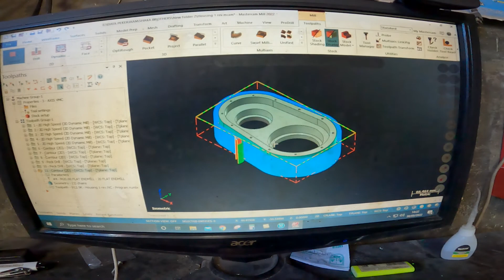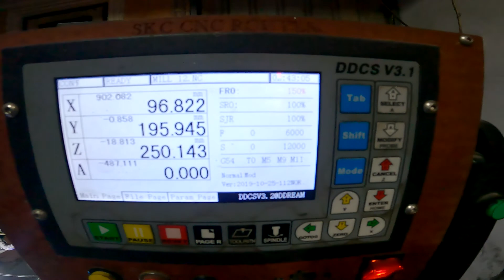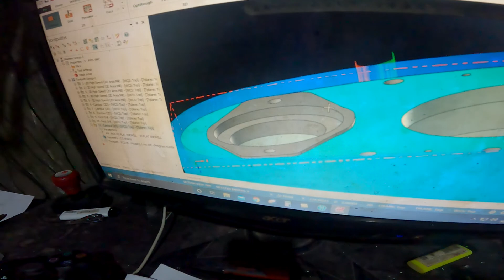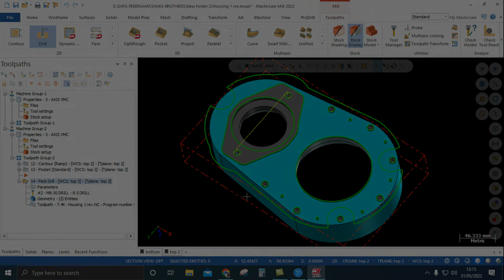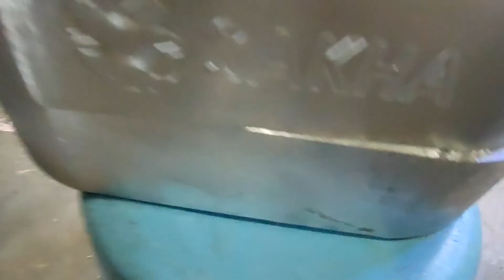BIKIN SAMPLE LAGI MAS KU.................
Video kali ini saya buat sample lg dikarenakan gbr yg pertama jarak lubang offset sekitar 0.4mm
Beruntung gbr dari Customer jd k lo buat lagi Bayar lg ...he he. Alhamdulillah...

AAMIIN.